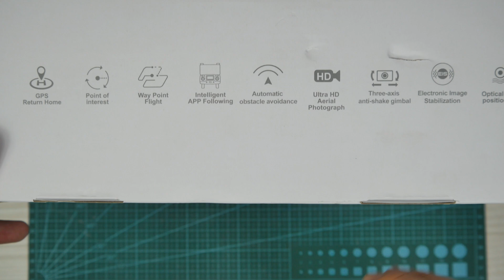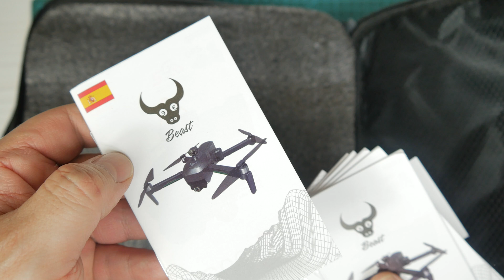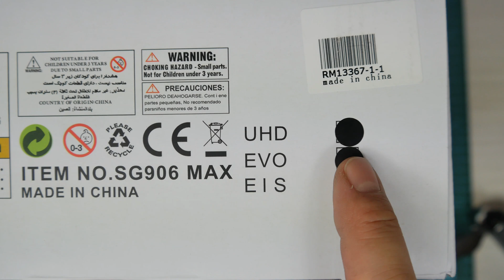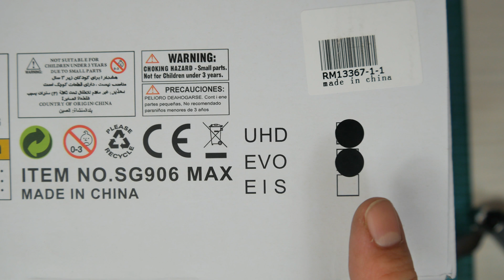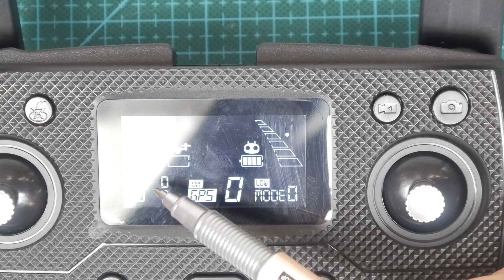SG906 MAX: CON DETECTOR DE COLISIÓN POR LÁSER - LIDAR - ESPECIAL NOVATOS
Este drone es una evolución del famoso SG906Pro2. En este caso incluye un detector por láser para evitar colisiones frontales... ¿funcionará?

Índice del vídeo:

  0:00​ Introducción
  1:29​ Unboxing
  2:43​ Análisis del drone
  6:56 Dispositivo LIDAR
  8:27​ Análsis de la emisora/mando
 10:08​ Lo volamos
 13:40 Pruebas choque LIDAR

Ya sabéis que para encontrar ofertas y chollos podéis visitar el nuevo canal de Telegram